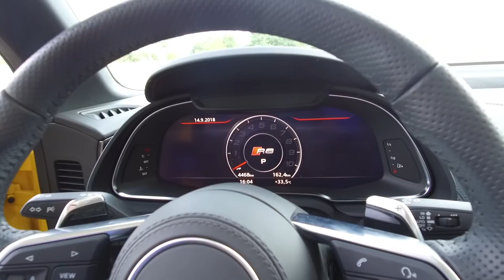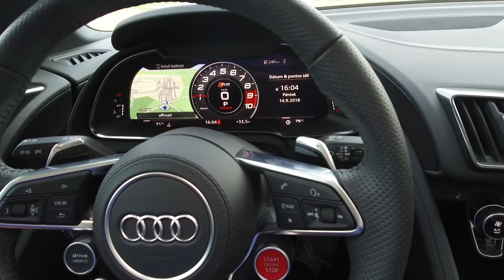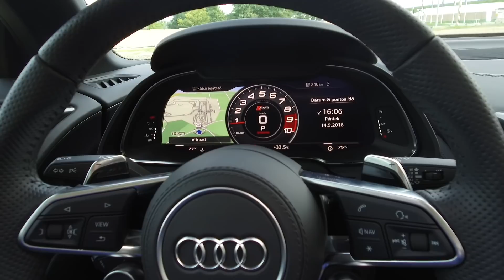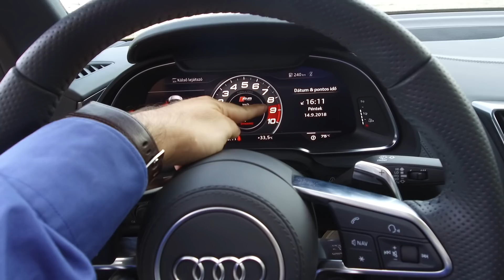Közel a tökéleteshez: Audi R8 V10 Spyder - AutóSámán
Nehéz leírni, milyen is egy V10-es 540 lóerős szuperautó. Megmutatni sem egyszerű. Amíg jön az AutósMozi, addig nézegessétek ezt. Aloha!